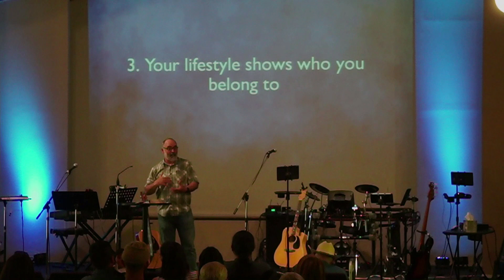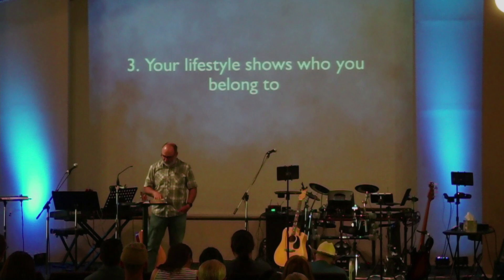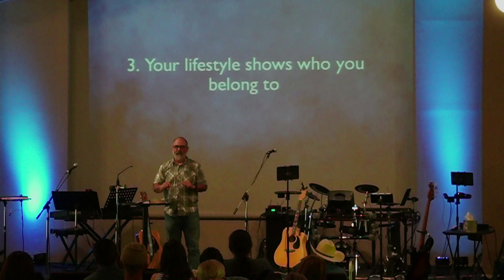June 4, 2023 sermon at North Hill Christian Church in Des Moines, Washington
"The Child of God and Sin" from 1 John 3:4-10